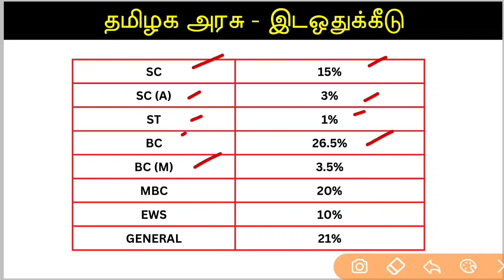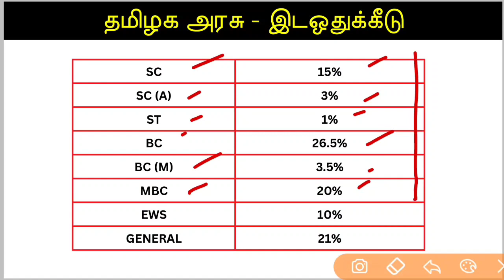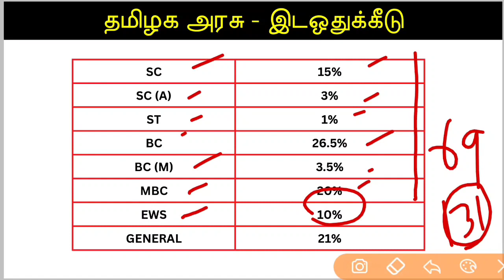EWS 10% இடஒதுக்கீடு | மத்திய மற்றும் மாநில வேலைவாய்ப்புகளில் தாக்கத்தை ஏற்படுத்துமா இந்த மாற்றம்?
vanakam tamizha,
RRB Online Course Coming soon (Plan preparation final stage)
RRB Online Test series available from November 31st.
RRB study package available (7 books + pyq + test series + static gk)
TNPSC study package available (12 books)
science + social science + maths reasoning